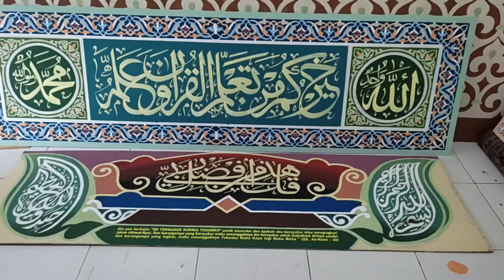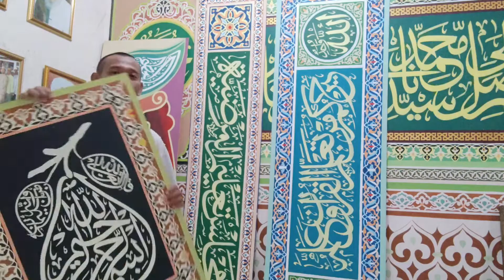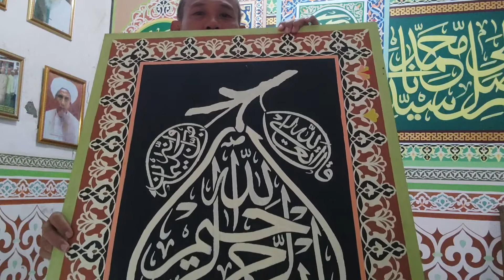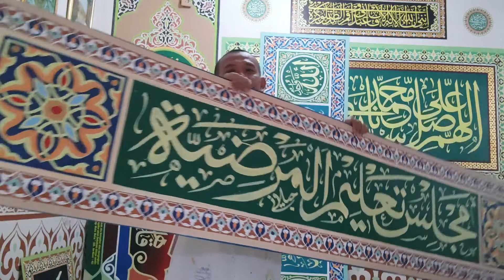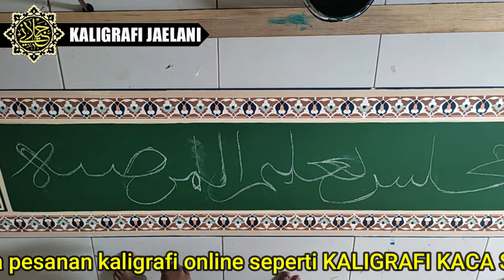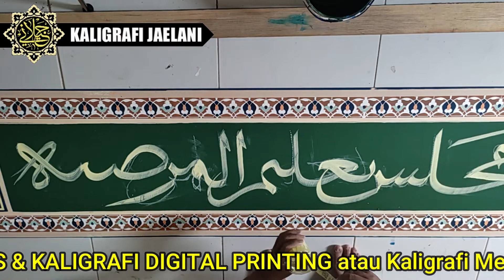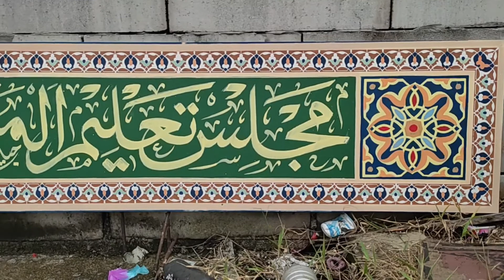JASA PEMBUATAN KALIGRAFI dengan Media TRIPLEK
Biodata Penulis
Kami juga menerima pesanan kaligrafi online seperti KALIGRAFI KACA STICKER SANDBLAS & KALIGRAFI DIGITAL PRINTING atau Kaligrafi Media Triplek  (Proses sangat mudah & Praktis) tinggal pesan lewat Whatshapp sesuai ukuran (custom) ACC DESIGN, PROSES PENCETAKAN, SELESAI, KIRIM & PASANG SENDIRI)

Masjid Albarokah Jatiasih Jawa Barat, Tahun 1995
Masjid PT Samsung, Bekasi Jawa Barat, Tahun 1996
Masjid Al-Ikhlas, ITJEN DEPDAGRI Jakarta, Tahun 1998
Masjid Babbul Jannah, Panakukan Perumnas Sulawesi Selatan,  Tahun 1998
Masjid Alfalah Bojong Kulur Bogor, Tahun 1999
Masjid Jami Namira Jl. Ragalutu Palu Sulawesi Tengah 2000
Musholla Pancoran Mas Depok, Tahun 2001
Masjid Aliklas Pasar Baru  Jakarta, Tahun 2002
Masjid Jami Nurul Islam  Jakarta Timur, 2003
Mesjid Besar Al-Hidayah Jl. Lapangan putih Rt. 03/ Rw. 02. Desa Sangia Kec. Sape Kab. Bima (Kaligrafi Digital Printing) 2021

kami menerima Pembuatan :
KALIGRAFI DINDING
KALIGRAFI MIHRAB MASJID
KALIGRAFI KUBAH
KALIGRAFI STICKER VINIL
KALIGRAFI STICKER SANDBLAST
KALIGRAFI TIMBUL
KALIGRAFI KACA
KALIGRAFI TRIPLEK
KALIGRAFI GLITER
kaligrafi ornamen
DLL.